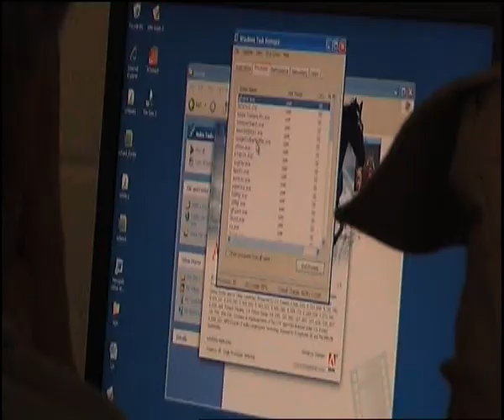Sean McAllister - Glimmer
Documentation of Sean McAllister from the Young Director's Film Fair, which took place on April 23rd 2009 as part of Glimmer - The 7th Hull International Short Film Festival